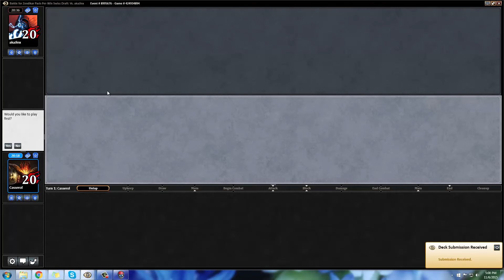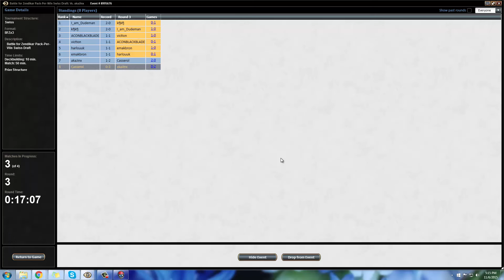Battle for Zendikar Draft #27 with Randy - Match 3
Randy Nixa (Casserol) drafting swiss Battle for Zendikar for SeemsGoodMagic.com.